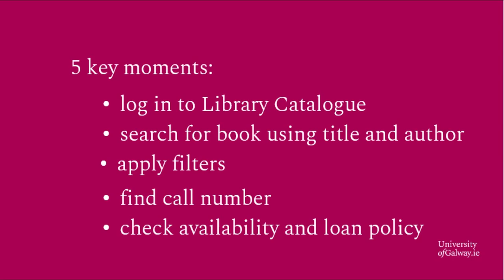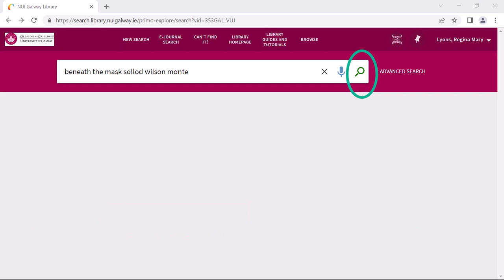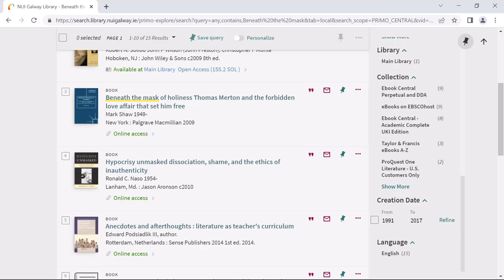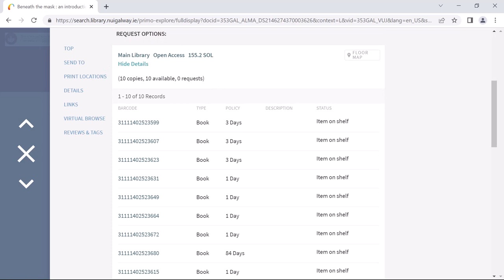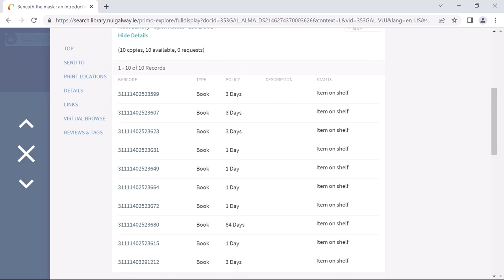Search for print books using the University of Galway Library Catalogue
Learn how to search for print books using the University of Galway Library Catalogue.

Chapters

(00:00) introduction
(00:08) log in to Library Catalogue
(00:34) search for book using title and author
(01:25) apply filters
(02:44) find call number
(03:27) check availability and loan policy